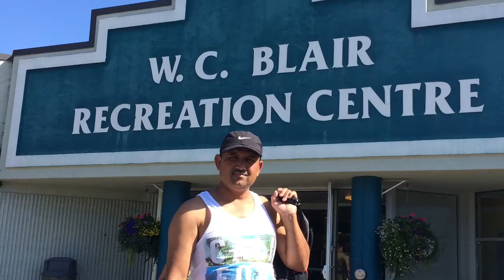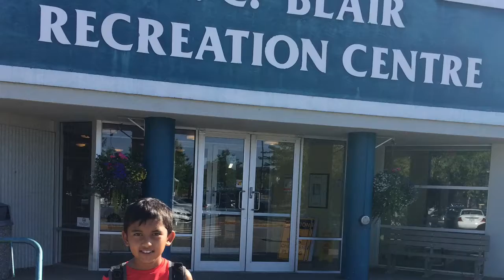Centennial Beach BC